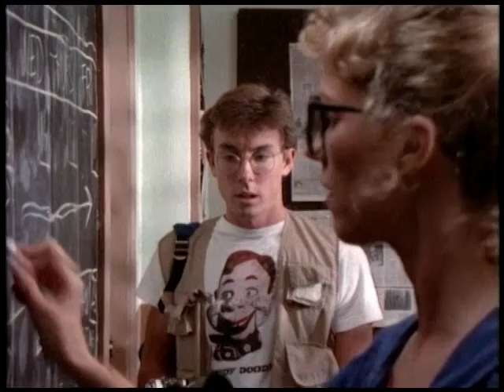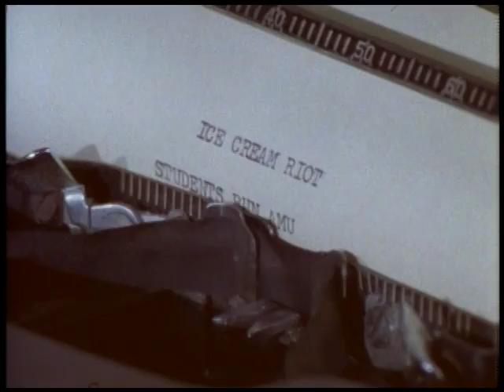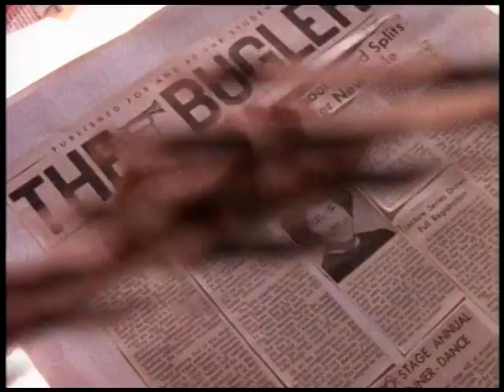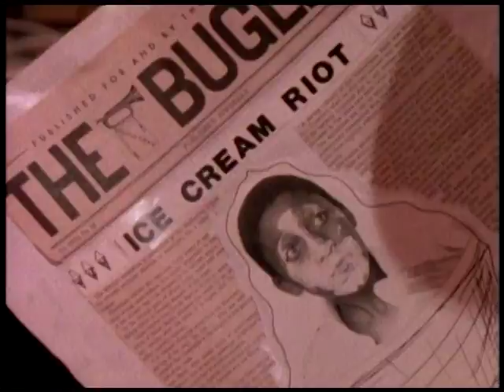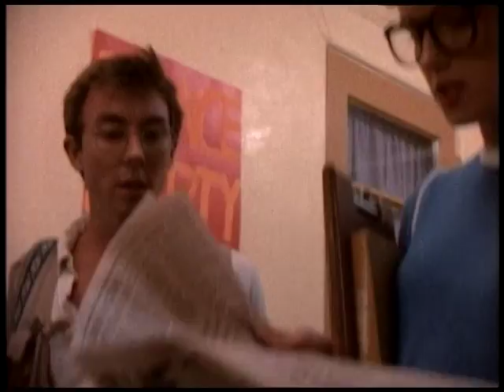Editor and Chief, Show # 830 (1985) | Insight powered by Paulist Productions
"Buchanan High" Ep. 1 of 4:

In many ways, Nikki has what it takes to be a very successful editor of the school paper. She's smart, decisive, and experienced. No one would ever accuse her of having a weak ego. There's just one problem: she runs the paper in such a brusque and insensitive manner that she alienates everyone. So authoritative is she that her entire staff quits. Faced with putting out the paper alone, Nikki tries to recruit a new staff. But no one applies. Except Luigi who just wants to use the darkroom. They arrange a tradeoff and settle down to get out the paper. The work is hard and the hours long. As they become friends, Nikki discovers why she is so intolerant of other people's' weaknesses. She has lost sight of her own.

Writer
Tom Chehak

Director
Mike Rhodes

Producer
Mike Rhodes | Terry Sweeney, S.J.

Actors
Sherry Hursey | Ike Eisenmann | Al Eisenmann | Bruno Kirby